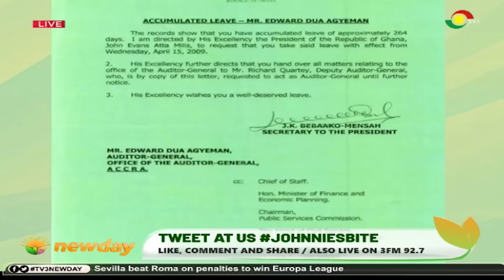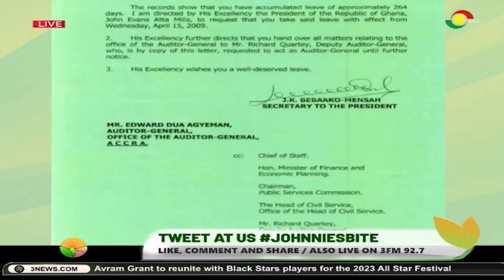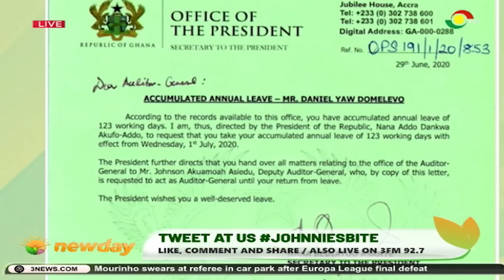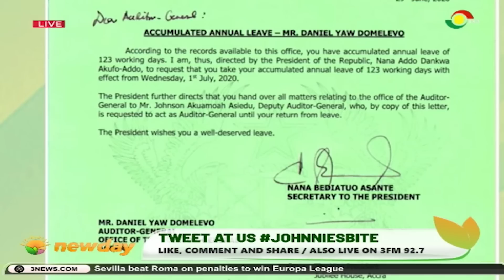Johnnies Bite: The President wishes Domelevo a well deserved leave..Eii Ghana